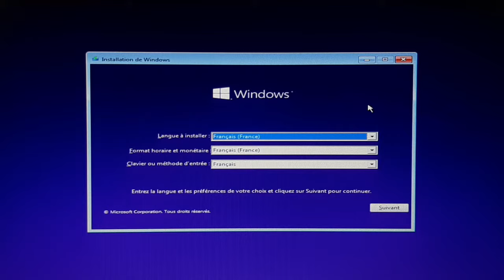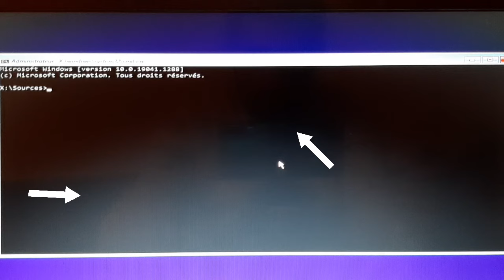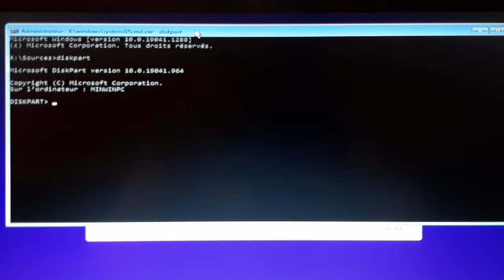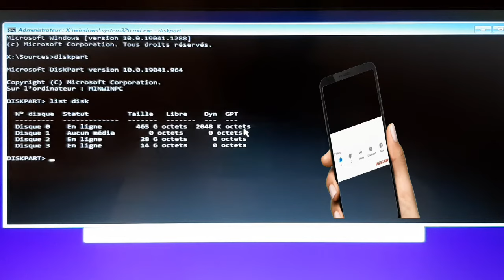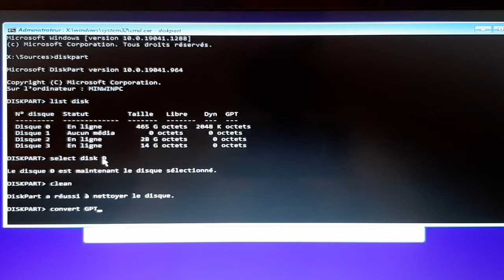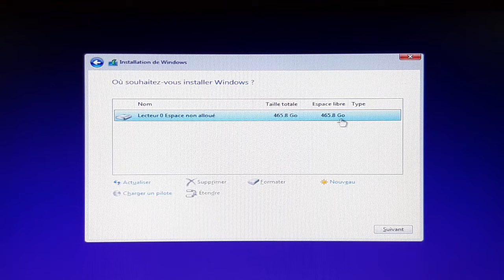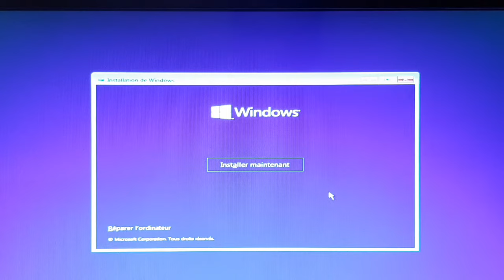CONVERTIR UN DISQUE MBR EN GPT A L'INSTALLATION DE WINDOWS ( perte de données )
Dans cette nouvelle vidéo je présente une méthode pour résoudre les problèmes de partition de disque en convertissant MBR en GPT lors de l'installation de windows 10/11
ps : Attention vous perdrez vos données lors de cette manipulation

💚💚Voici une méthode pour ne pas perdre vos données lors de la convertion du disque mbr en gpt
💙💙💙  COMMENT CONVERTIR UN DISQUE MBR EN GPT SANS PERTE DE DONNEES 🔽🔽🔽

LIGNE DE COMMANDE💛💛💛

taper : diskpart

taper : list disk

localiser le disque a convertir

taper : select disk + °

taper : clean

taper : convert GPT

Sortir de diskpart : exit